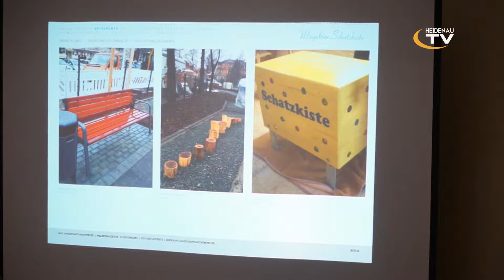Stadtteilrat Heidenau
Der neu strukturierte Stadtteilrat traf sich am Abend des 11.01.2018 zur ersten Sitzung. Es wurde auf das Jahr 2017 zurückgeblickt und auf einige Veranstaltungen im Jahr 2018 aufmerksam gemacht. Mehr dazu im Beitrag.